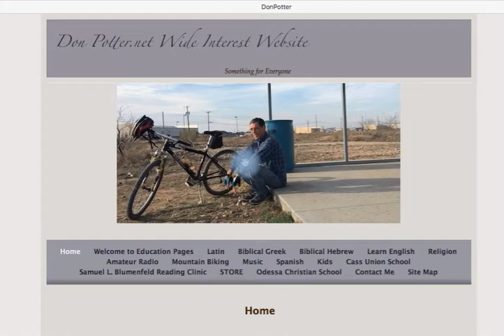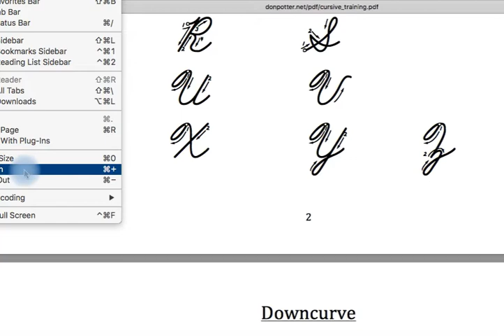Cursive Handwriting Training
This cursive training video will teach you the techniques that consistently produce nationwide cursive hadwriting champions.